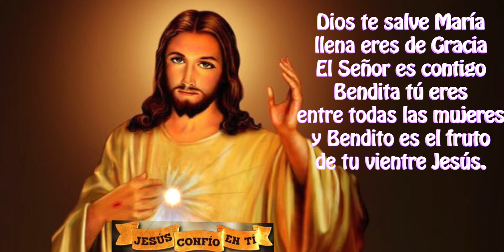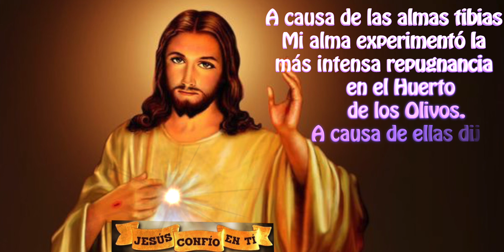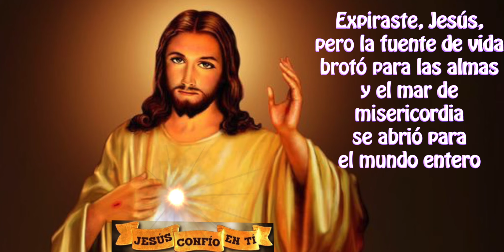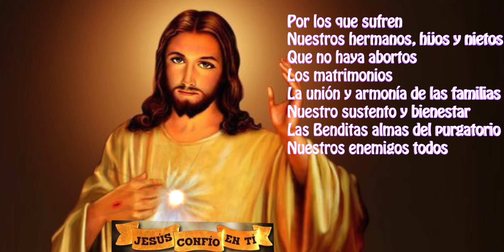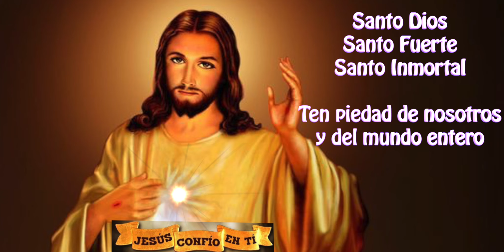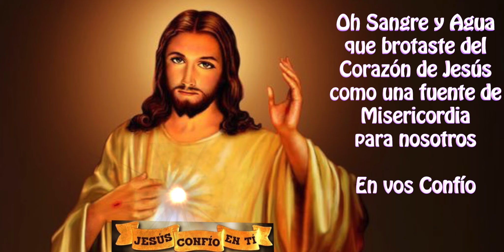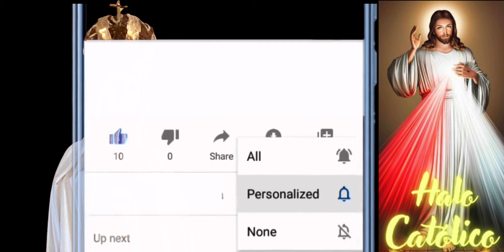Dia 9 Novena a la Divina Misericordia por las almas tibias de hoy septiembre 6 2024 - RECIBE GRACIAS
Bendiciones queridos hermanos🙏🏼 Hemos recibido el primer "SUPER THANKS" de nuestros suscriptores, MUCHAS GRACIAS Josey Valdez, por este acto de buena voluntad, que nos ha llenado de gusto, porque desde hace 2 años que abrimos el canal, pensamos que podriamos ayudar a la comunidad local mas necesitada, pero nunca llegaron los apoyos, y con esta semilla sembrada hoy por Josey Valdez, iniciaremos a cultivar las raices en espera de que este arbol pueda dar algunos frutos,  que nos permitan ayudar a los grupos mas vulnerables.

INTENCIONES DE JESUCRISTO DE LA MISERICORDIA PARA EL DIA 9:

“Hoy, tráeme a las almas tibias y sumérgelas en el abismo de Mi Misericordia. Estas almas son las que más dolorosamente hieren Mi Corazón. A causa de las almas tibias, Mi alma experimentó la más intensa repugnancia en el Huerto de los Olivos. A causa de ellas dije: Padre, aleja de Mi este cáliz, si es Tu voluntad. Para ellas, la última tabla de salvación consiste en recurrir a Mi misericordia”

2) Activar la campanita 🛎 de notificaciones para que recibas nuevos videos.

3) LIKE-ME GUSTA es muy importante para que Youtube nos recomiende.

4) COMPARTIR

5) Escribe en comentarios tus peticiones a Jesucristo de Misericordia.